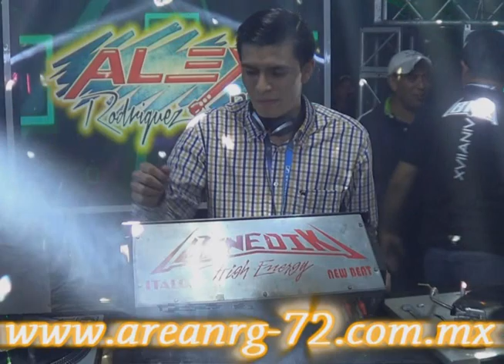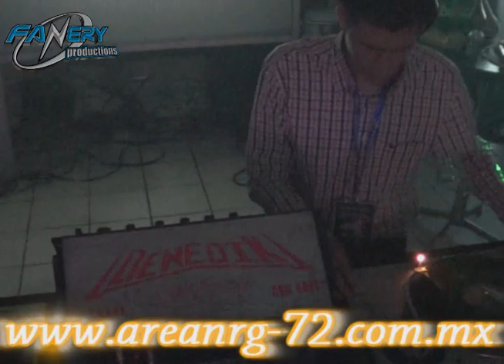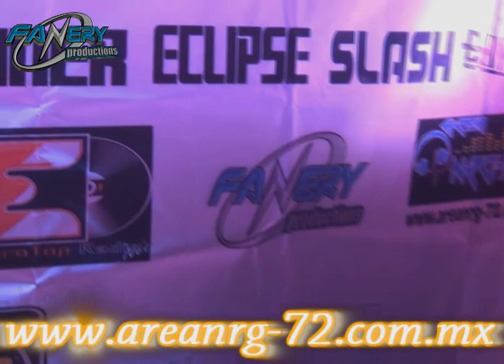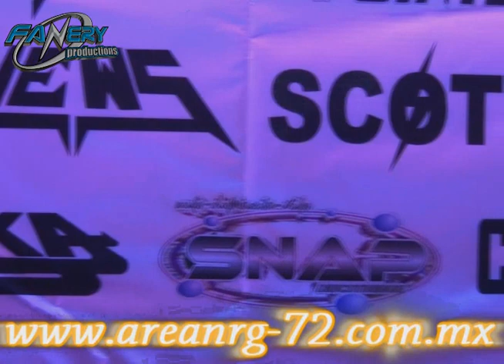XVII ANIV. BENEDIK , ALEX RODRIGUEZ DJ.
TODO UN EXITO , EL 17 ANIVERSARIO DE LA EMPRESA DISCO , NOS VEMOS EL AÑO QUE ENTRA.